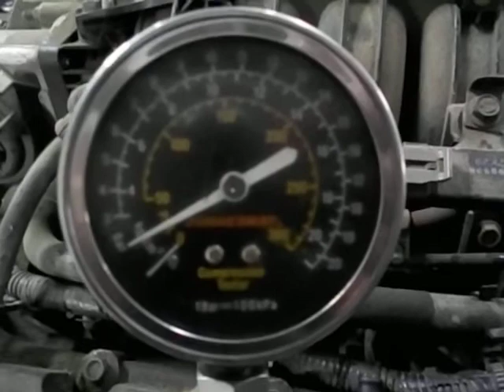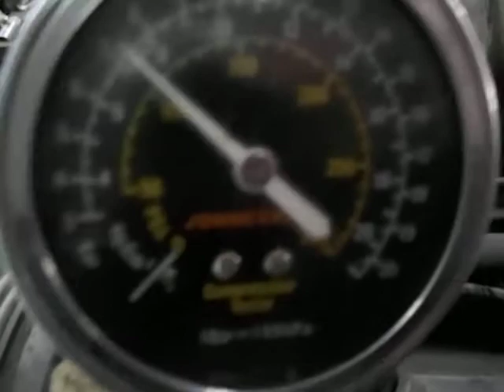Двигатель Chevrolet для Lacetti 2003-2013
Описание двигателя Двигатель Chevrolet для Lacetti 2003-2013
1.6Л. 16V 2007Г. КОМПРЕССИЯ: 1Ц:14 2Ц:14 3Ц:10 4Ц:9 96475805